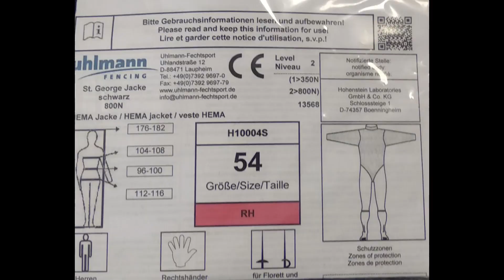Honest review St. George jacket for HEMA and fencing by In Motu & Uhlmann fencing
This Honest review is about a fencing jacket for HEMA which is also FIE legal for foil and sabre!
The jacket is invented by @paul-becker (In Motu - Historical Fencing) and produced with the know-how of @uhlmannfencing It is different from all other jackets on the marked as the SPES AP light, the Arcem and of course as the variations of Supfen (Superior Fencing).
This Jacket has a high mobility and very good protection and would be also very fine for full contact stick fighting in FMA (Arnis, Eskrima or Kali), but it is original created to be used in training and tournaments of historical fencing with the longsword to give the martial artist a feeling of Blossfechten in sword fighting.

This is the link to the fencing jackets; you will find versions for men, women, boys and girls!

0:00 Intro
1:00 3 main problems
3:27 Generals
4:28 Outer fabric
5:24 Padding
8:05 Mobility
9:46 Longsword combinability feat. Tobias Thomé from Brückenschlag
13:00 New version of the jacket
14:50 Bouting sidesword & buckler
15:54 Bouting single rapier
17:02 Bouting staff or bastone a due mani